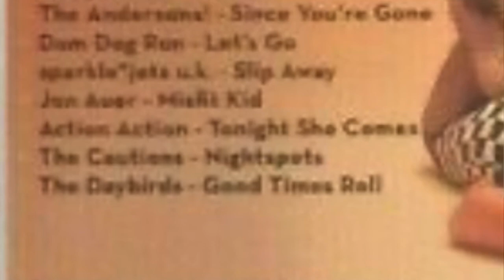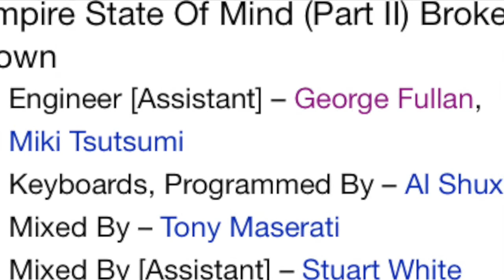The General Is In The House! My interview with "General" George Fullan - Part 3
The final part of my 3 hour interview with "General" George Fullan, who has engineered and produced some of your favorite artists including Alicia Keys, Cyndi Lauper, Biohazard and more. Thank you George for granting me the time to speak with you. Enjoy!